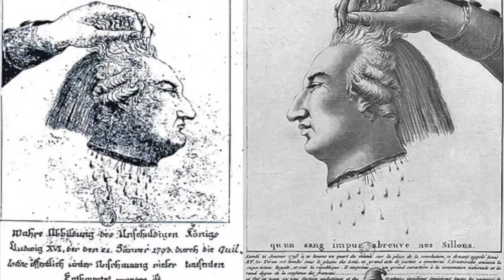Elk Alleen trailer 2018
NUNC ziet parallellen tussen de chaos van de Franse Revolutie en vandaag. Personages als Marie-Antoinette, Robespierre, Lodewijk 16 vertellen hun versie van de waarheid, maar is die wel te betrouwen? Is dat geen fake news?
Een actuele voorstelling die de Franse Revolutie herschrijft om over vandaag te spreken.